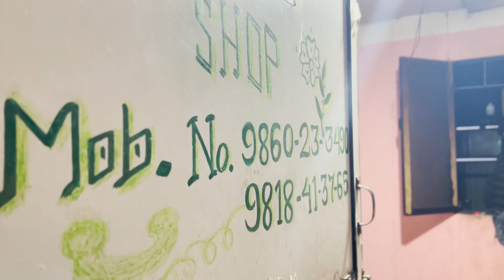Ride To Tanchwok Dada || Kashi Bhanjhyang || Motovlog Nepal || KAVRELI RIDER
Namaste Everyone,
I started my YouTube channel with a Hobby of travel and it converted into my Passion. I used to travel frequently since my childhood and gradually I become passionate to show it to others as well. I love to explore new places and making videos of it. I will try to show real beauty of Nepal through my travelling Vlogs, Moto-Vlogs and I will also post some of the events of my life. Every time I put my all efforts to come up with the best visual for you all and in return all I expect from you all to support me.
Please shower your Support and love.